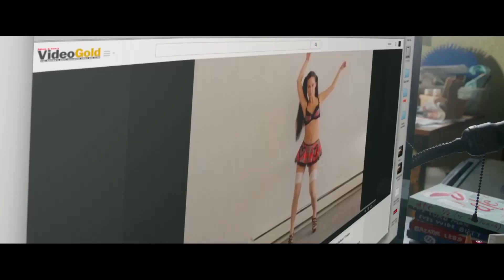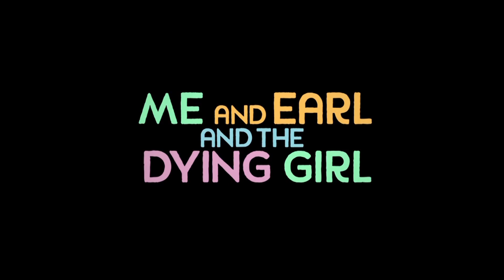Me and Earl and the Dying Girl International TRAILER 1 (2015) - Olivia Cooke, Nick Offerman Movie HD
A teenage filmmaker befriends a classmate with cancer.